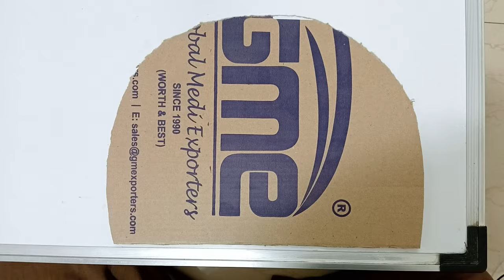Ganpati Decoration ideas for Home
Material Used :
1. Cardboard
2. Banana Leaf
3. Mogra (Beli) Flower Garland
4. Pink Arali (Karavi) Flower Garland
5. Yellow Rose
6. Clay Pot
7. Coconut Shell
8. Pink Rose Petals